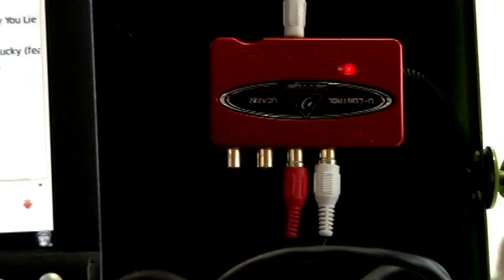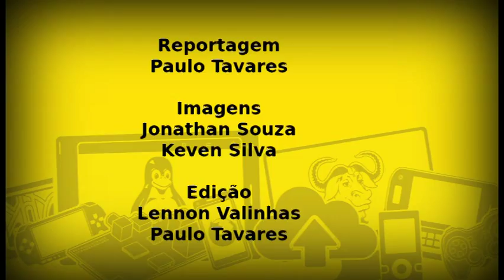Rádio Maleta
A necessidade de levar um estúdio de Rádio a vários locais dá origem a Rádio Maleta.